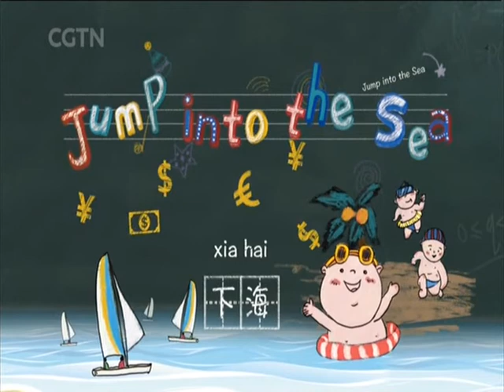Chinese Terminology：Jump into the Sea 「下海」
Chinese Terminology：Jump into the Sea